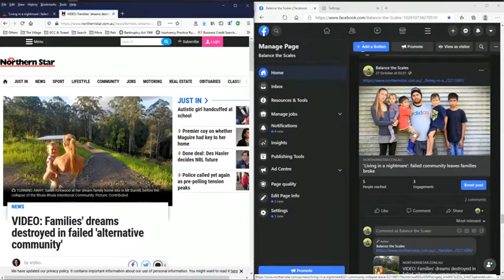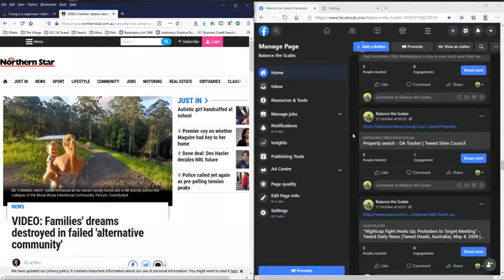Details of Offences, Court Attendance Notice for 4 members of the Nightcap on Minjungbal 2017